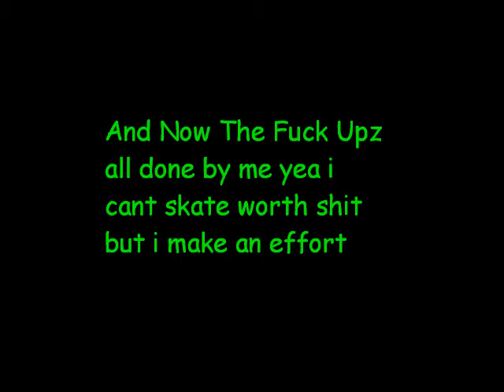the ostrich production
vids of me and my bro skatin